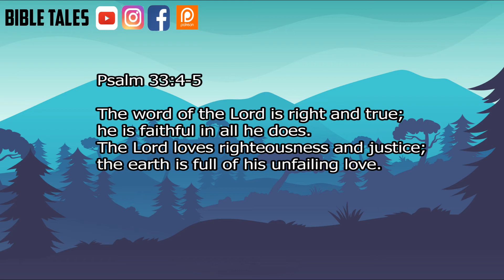Psalm 33:4-5 Bible Animated Verse 05 February 2022